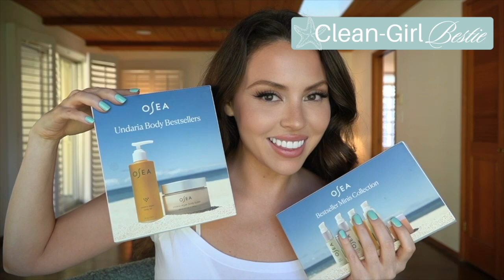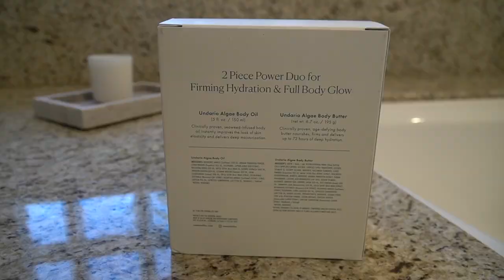ESTHETICIAN APPROVED: BFF Skincare Gift Guide | Jadeywadey180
Hey Skincare Enthusiasts! In today's video, I will show you the ultimate Skincare Gift Guide For Your Best Friend. 🎁 Treat your BFF to the gift of glowing skin with my carefully curated selection of skincare essentials. From pampering masks to rejuvenating serums, I've hand-selected the perfect picks to elevate their skincare routine! All of these products are Complexions & Esthetician Approved - Today’s gift guide is on the more luxury side and ranges from $60-$150 with great value. So if you are wondering what to get that skincare & spa-obsessed person, look no further - I got you!

And be part of the DewBabyFam

▶︎ COMPLEXIONS SKINCARE STUDIO:
My Skincare Studio Instagram: @complexionsskincarestudio

▶︎ ARE YOU AN ESTHETICIAN?

🎁 GIFT GUIDE:

@OSEAMalibu OSEAPartner
 〰️ Undaria Body Bestsellers
〰️ Bestsellers Mini Collection